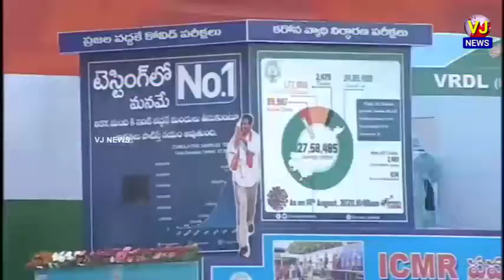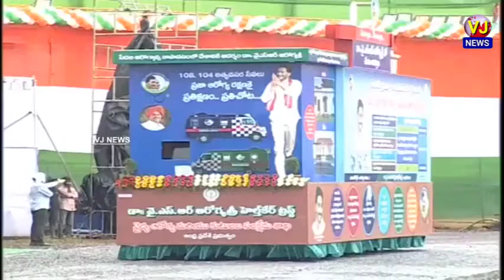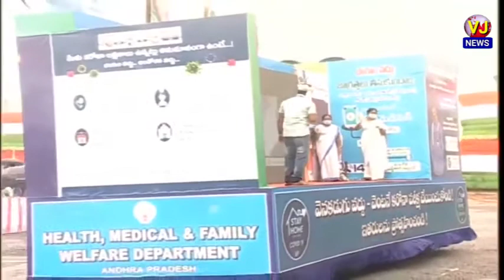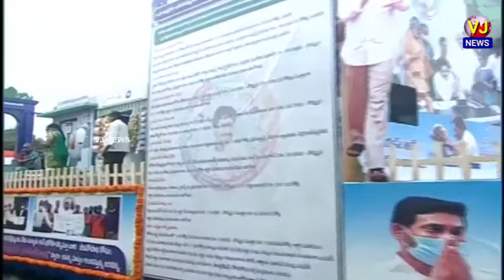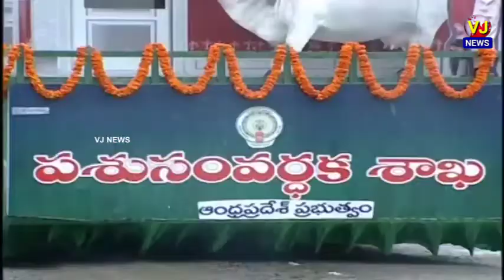విజయవాడ : స్వాతంత్ర దినోత్సవం సందర్భంగా జాతీయ జెండాను ఆవిష్కరించిన సిఎం వైఎస్ జగన్